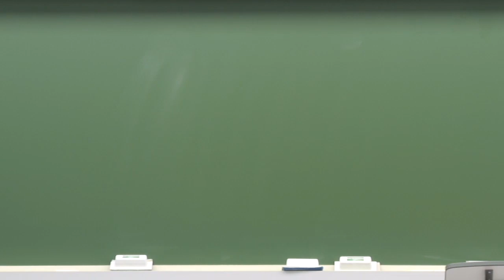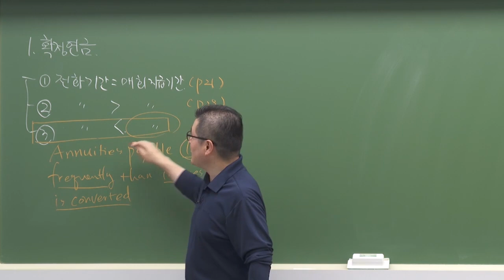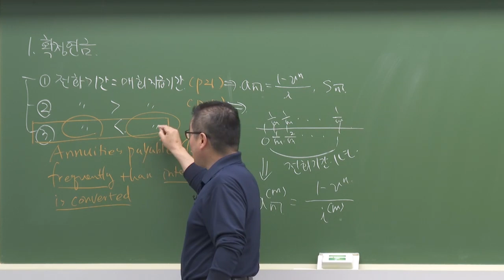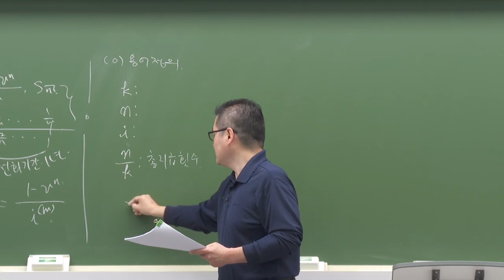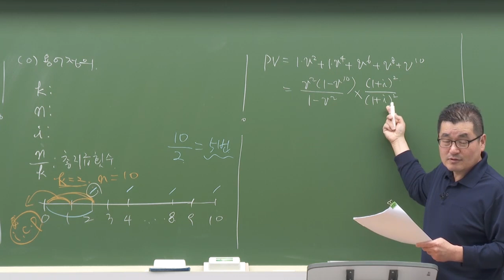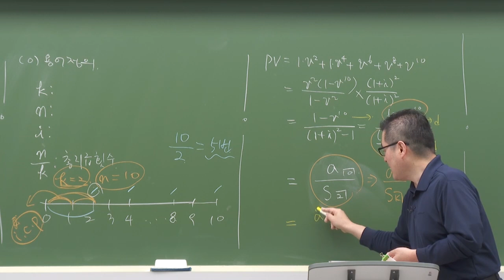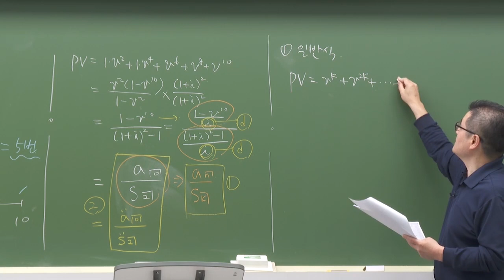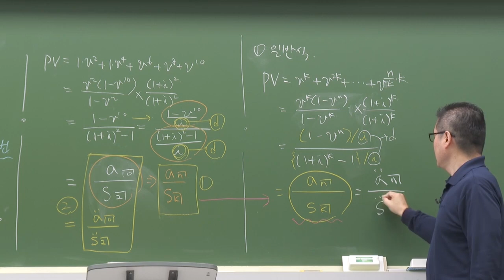2024년 보험계리사 보험수리 기본이론(2)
1. 보험수리 기본강의로 이해하기 쉽게 ! 꼼꼼하게 공부를 하고싶은 수강생
2. 보험수리를 재밌게 공부하고 싶은 수험생
3. 기본 개념을 정리하여 보험에 대해 많은 지식을 축적하고 싶은 수험생